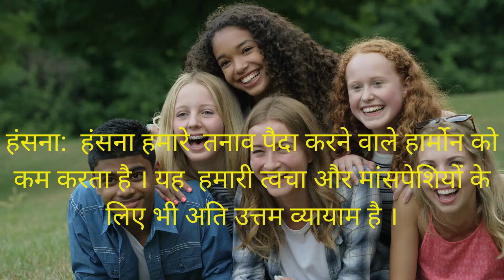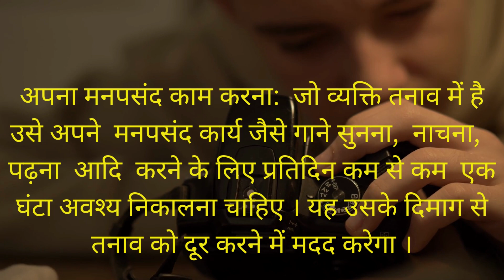तनाव से कैसे रहें दूर😌How to Stay Away from Stress#motivational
इस वीडियो में हम जानेंगे कि आधुनिक जीवनशैली में तनाव से कैसे निजात पाई जा सकती है। हम देखेंगे कि तनाव का मुख्य कारण क्या होता है और इससे कैसे बचा जा सकता है। इस वीडियो में हम आपको तनाव से निजात पाने के कुछ आसान और प्रभावी तरीके बताएंगे, जिनका पालन करके आप अपनी दिनचर्या को सुधार सकते हैं और तनाव को कम कर सकते हैं।StressManagementTips